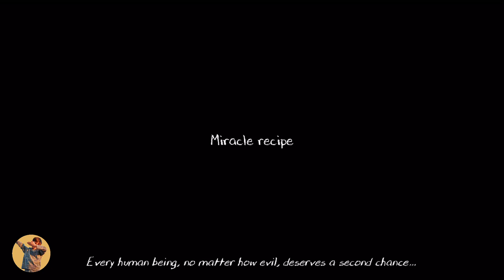Evil Nun 2 Version 1.1 Full Gameplay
I beat the new Version 1.1 of The Evil Nun 2 at hard mode. Cool new history and weapons. Enjoy watching and stay safe. :)

Musician:  @iksonofficial

Video Editing Tool: Kinemaster

What's New:

Version 1.1

-Discover the true ending and learn about Madeline and Rod’s story
-Enjoy new cinematics
-Solve new puzzles
-Meet the new character: Nazrat
-Try the improved clue system
-Learn with a better tutorial
-Lots of bugs fixed!
Don’t wait anymore and update your game right now!

Game Description:

The “Evil Nun” is back, but this time get ready for a different level of horror in the Nun games school!

We know you are a big fan of horror games 3D, haunted house games, adventure escape games and all types of horror games, but what you have been really waiting for is to play again the Nun game. From all the scary stories you have heard and all of the terror games you have played, this scary granny's one is by far the worst, and we know you love it!

That's why we are bringing her back in one of the best scary escape games we have ever made! Here, you will face dangers with the same level of threat as a serial killer, like Mr. Meat, or even the scary ice cream man from Ice Scream, Rod. Say "Hello neighbor!" again to one of your most beloved horror characters.

The “Evil Nun part number 2” will be for sure an amazing terror experience, but it will also offer you to know about the dark past of Sister Madeline the scary granny that stars our creepy games saga. Be ready to survive the different thriller scary stories you will be trapped in while trying to beat the Nun game.

-Monsters will make the school almost a haunted house, so run whenever you see one of them. Remember this an adventure escape!

But more important than anything, enjoy your adventure escape! “Evil Nun part number 2” is made by horror games for free lovers, just like you. We are in love with our games and we really enjoy giving players awesome experiences that can be shared with everybody.